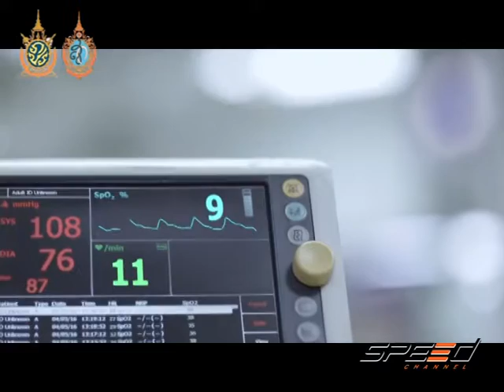Speed Talk 24 08 2016 (4/7)